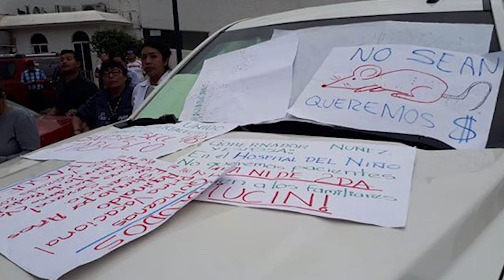Resumen de la semana (23-29 de agosto 2021)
el debut de mesi, los chilango preguntándose Quién berga es Adanagusto?, Adàn Augusto preguntándose ¿Cómo funciona el metro y para donde quedan las turca en esta ciudá?

Todo en el mejor resumen noticioso de este condado